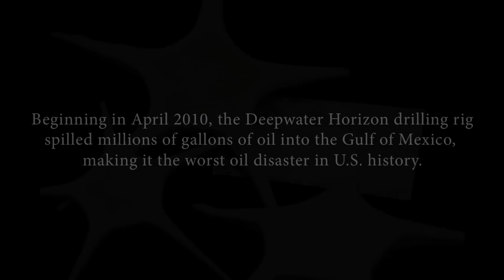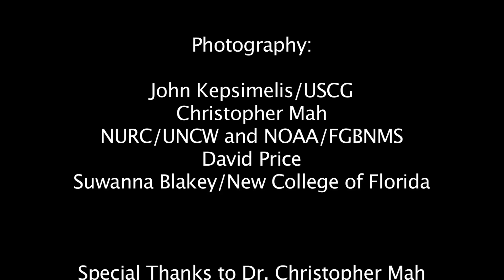Oil's Impact on Marine Invertebrates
In the aftermath of the Gulf oil spill, what is the effect of oil on invertebrates, animals like jellyfish, clams, crabs, sea stars, and plankton? The scope of the damage is more easily observed among birds and large animals, but Dr. Christopher Mah suggests what we don't see may be more widespread and devastating. Dr. Mah is an Invertebrate Zoologist with the Smithsonian National Museum of Natural History. He writes the Echinoblog , a blog focusing on Echinodermata, which includes sea stars, sea urchins, brittle stars, sea cucumbers, feather stars, and other spiny skinned animals. To learn more, read Dr. Mah's Ocean Portal guest blog post The Invisible Loss: The Impacts of Oil You Do Not See - ocean.si.edu/blog/invisible-loss-impacts-oil-you-do-not-see/.